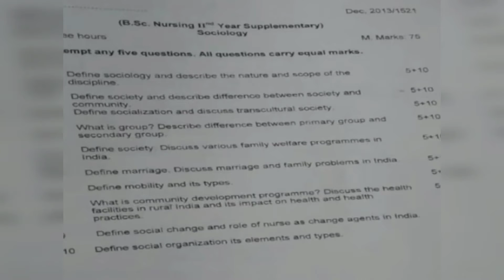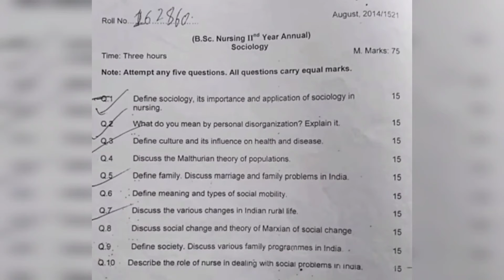Sociology || Bsc Nursing 2nd Year || Previous Year Question Papers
Sociology  important questions
Sociology question papers
Sociology  previous year question papers
Sociology  previous year question papers for bsc nursing second year
Sociology  important questions for Bsc nursing second year
Sociology  question papers for bsc nursing second year
Sociology  Previous year papers
Sociology  Previous year paper
Sociology  bsc nursing second year question papers
Sociology  bsc nursing second year
Previous year paper of sociology
Question papers of sociology  for bsc nursing second year
Paper of sociology  for Bsc nursing second year
Sociology  nursing ka question paper
Sociology  important questions
Bsc nursing second year sociology  nursing ka paper